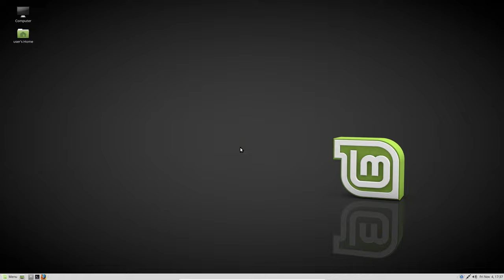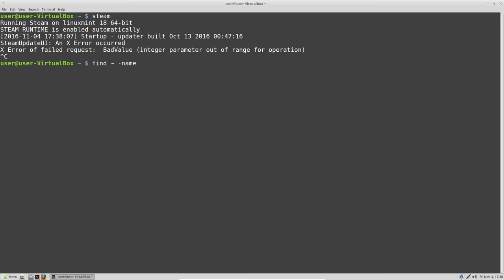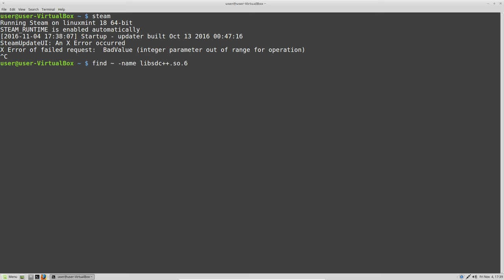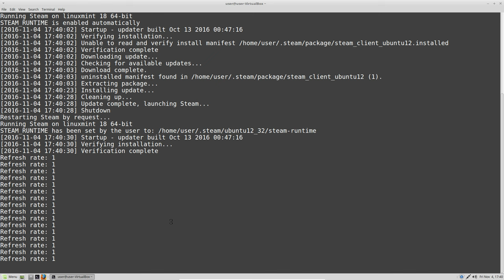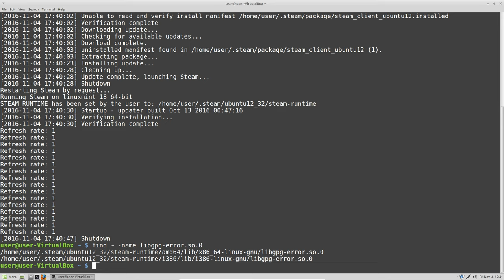Fix Steam not running on Ubuntu based Distros (X error) · Ubuntu flavors, Linux Mint, etc..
find ~ -name libstdc++.so.6 -delete

Hi!

This should fix steam not running on:
Ubuntu, Kubuntu, Xubuntu, Lubuntu, Ubuntu Mate, Ubuntu Gnome, etc..
Linux Mint, Linux Lite, Elementary OS, etc..